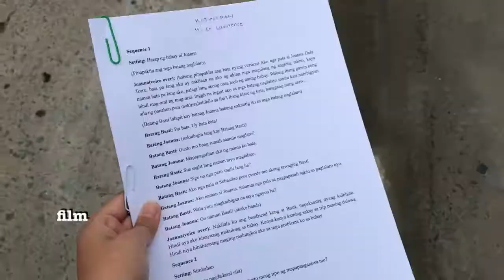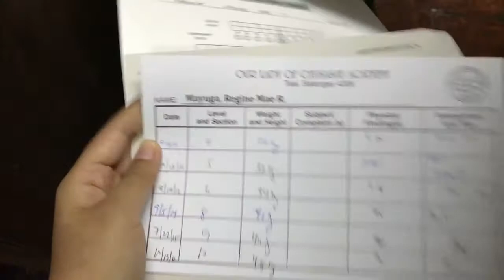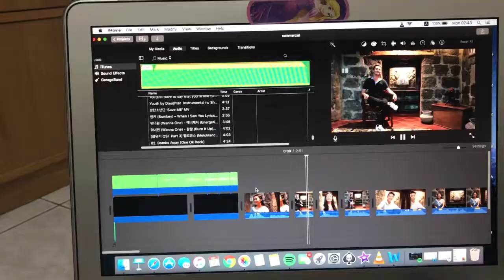SENIOR HIGH SCHOOL IN 7 MINS | Year in Review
Hi guys! so I hope you liked this video and it is just my own experience in grade 11. Alot of good and bad things happened but in the end I had a great year with my classmates, teachers, and friends.

xoxo,
regine 💋